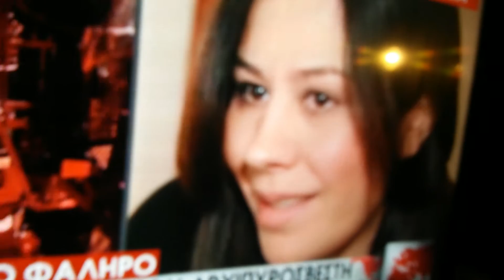Δριμύ κατηγορώ της αδερφής του ηρωικού πυροσβέστη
Ευθύνες στους πυροσβέστες που συντόνιζαν την επιχείρηση κατάσβεσης φωτιάς κατά τη διάρκεια της οποίας ο αδελφός της Μάνθος Μάνζιος, ο ηρωικός Λαρισαίος πυροσβέστης, έχασε τη ζωή του την ώρα του καθήκοντος, επέρριψε μιλώντας στο κεντρικό δελτίο του mega tv η αδελφή του ζητώντας την παραδειγματική τιμωρία όλων όσων ευθύνονται για την τραγική κατάληψη.

Η Βάσω Μάντζιου υποστηρίζει ότι υπήρξε πρόβλημα στο σχεδιασμό της επιχείρησης, υπήρξε πρόβλημα με τη φιάλη οξυγόνου, ενώ δεν υπήρχε κλιμακοφόρο όχημα για να διασωθεί ο αδελφός της που καλούσε για αρκετά λεπτά τους συναδέλφους του σε βοήθεια.

Αξίζει να σημειωθεί ότι πριν από λίγες ημέρες ο εισαγγελέας είχε ασκήσει διώξεις κατά παντός υπευθύνου για την τραγωδία.